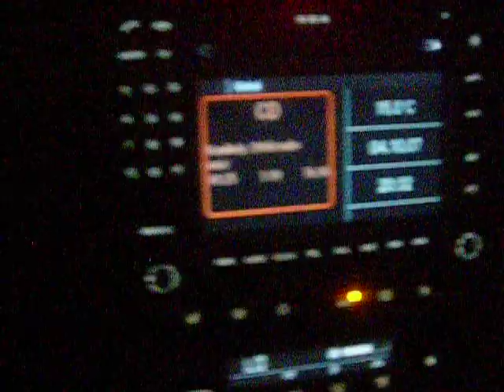Kanikuły w Porsche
Disco polo kanikuły porsche